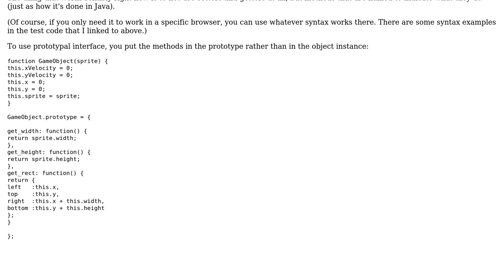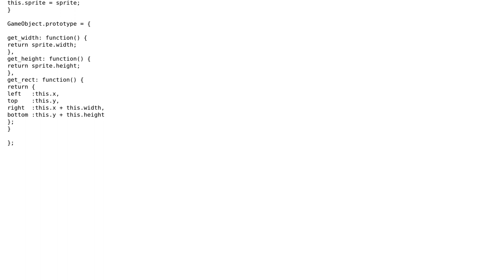"Class" design in javascript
With thanks & praise to God, and with thanks to the many people who have made this project possible! | Content (except music & images) licensed under CC BY-SA | Music | Images & others | With thanks to user Guffa user Ed S. and the Stack Exchange Network Trademarks are property of their respective owners. You are responsible for your own actions.